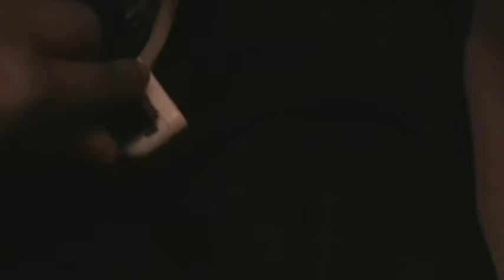Classic Controler Pro wii